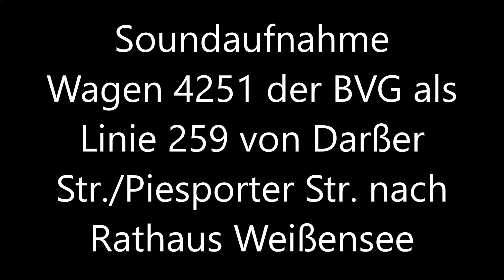[Sound] Solaris Urbino 18 GN07 #4251 | Linie 259 | BVG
Im Jahre 2005 beschaffte sich die BVG mehr Busse des Typs Solaris Urbino. Während die ersten 150 mit liegendem Motor ausgeliefert wurden, wurden die Nachfolgerserien mit stehendem Motor angeschafft. 4251 ist nummerarisch der Erste aus der GN07er Serie. Einige Busse wurden bereits schon aus der Serie ausgemustert oder bekamen neue Nummern, so wie der Wagen 4253, der nun als 4317 unterwegs ist.